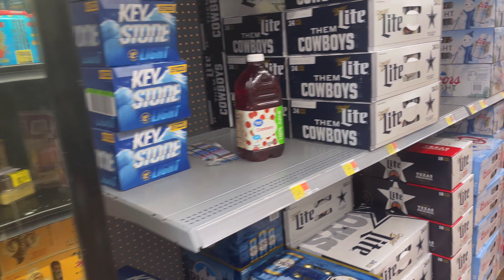Doctors are for the Birds!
Hey guys. I have been living in my F1 50 full time for three years!
Good morning everyone. I certainly do appreciate you guys taking the time to watch these idiotic videos of mine. I saw some beautiful things today that I want to share with you. I'm going to give you an update on my latest visit to a medical doctor and a possible visit to a head shrink. We're going to see Eugene get fed and enjoy a gorgeous sunset. Thanks for hanging out with me.

Please do not send me any type of clothing, toys, books or knick knacks. 😀 🌴🛻 Limited Space. Thank you!

My mailing address:
Dennis Kelley
1919 Highway 35 N
PMB 69

dennis-kelley-16

$1B1S1B